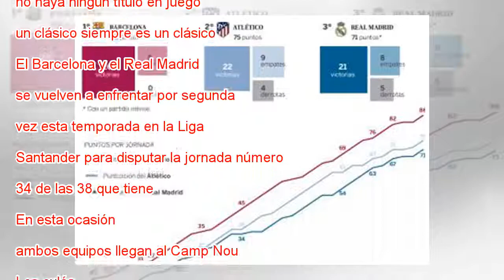Barcelona - Real Madrid: horario y dónde ver el clásico de la Liga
MÁS INFORMACIÓN Las Champions de Zidane El Liverpool jugará la final de la Champions contra el Madrid Aunque no haya ningún título en juego, un clásico siempre es un clásico. El Barcelona y el Real Madrid se vuelven a enfrentar por segunda vez esta t...